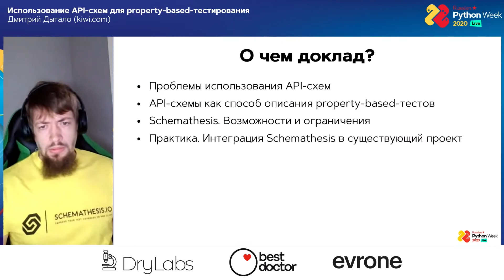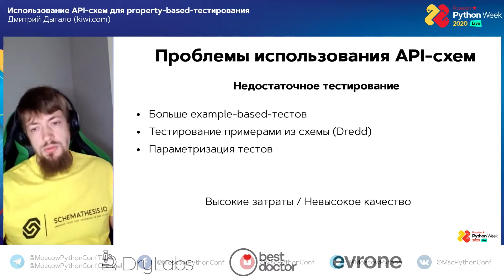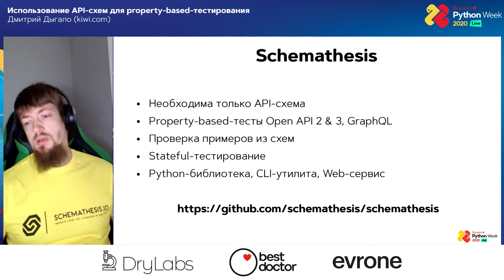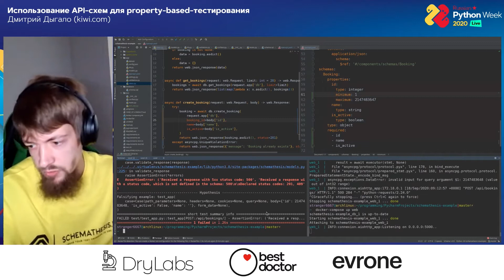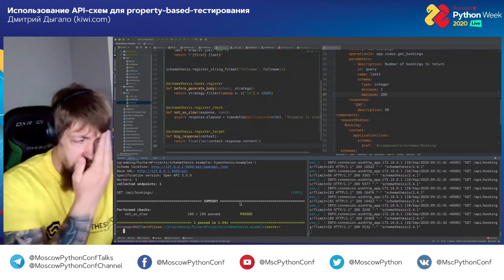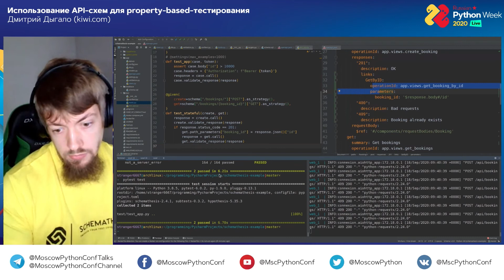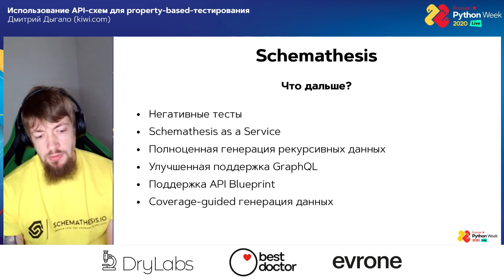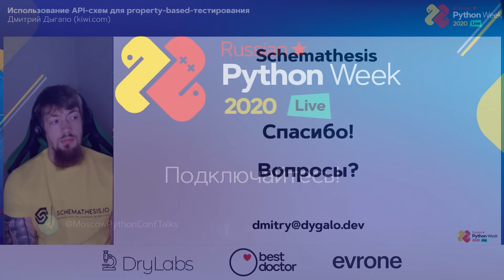Использование API-схем для property-based-тестирования / Дмитрий Дыгало (kiwi.com)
Приглашаем на Moscow Python Conf 2023, которая пройдет 19 и 20 мая 2023 в Москве в рамках Positive Hack Days.
 Профессиональная конференция для Python-разработчиков Russian Python Week 2020

Многие современные Web-приложения используют API-схемы для описания того, как они работают. Но само наличие схемы не значит, что реальное приложение будет вести себя так, как описано в схеме. Причин этому множество — от принципиальной невозможности выразить всё в схеме до обыкновенного недосмотра. Последствий у этого множество, и падение приложения — одна из самых безобидных.